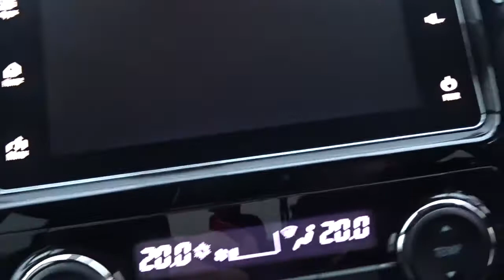CE69AWX Mitsubishi L200 2.4 Di-d 178PS Warrior Auto